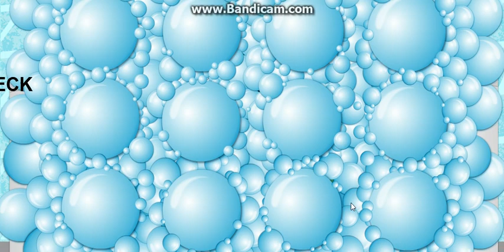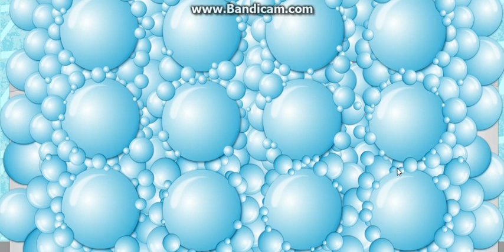Rubbadubbers Matching Game | Gameplay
Click two bubbles to see if they match.

There is an easy level and an advanced level.